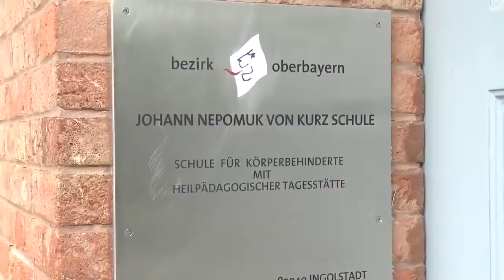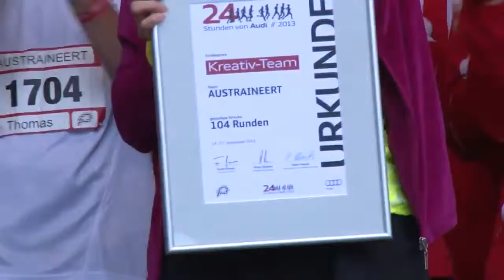24 Stunden Lauf bei Audi